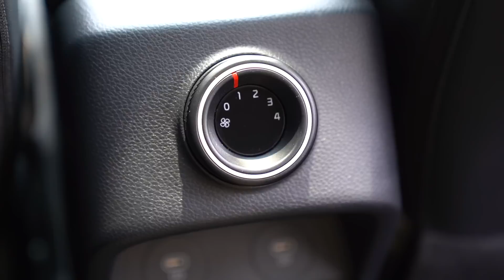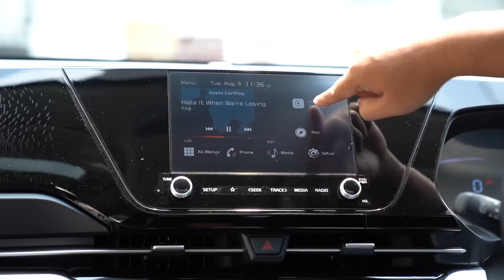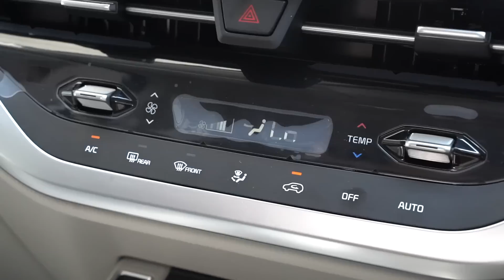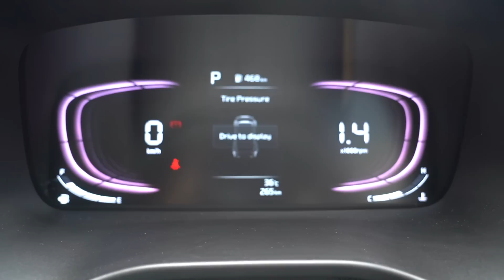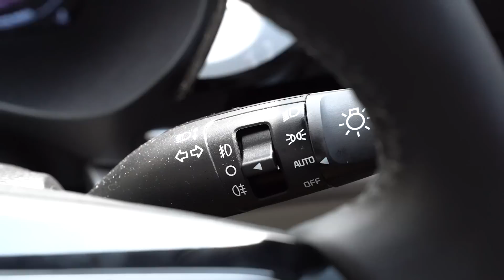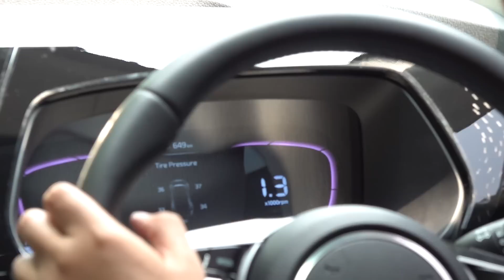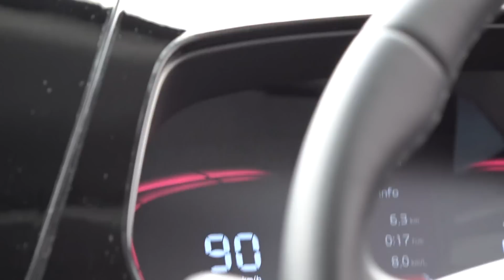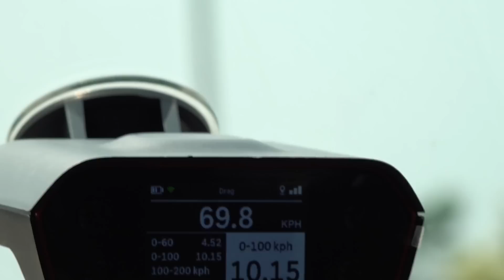KIA Carens merupakan MPV yang kencang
Dengan turbo dan transmisi dual clutch menghasilkan kebahagiaan.

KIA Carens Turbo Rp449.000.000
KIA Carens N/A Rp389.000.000